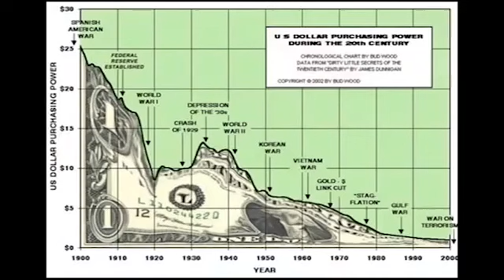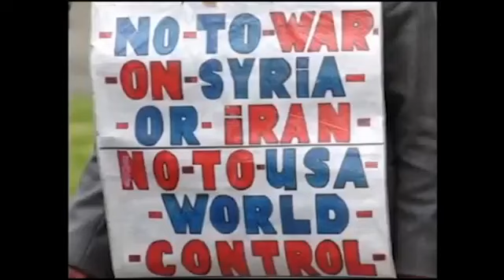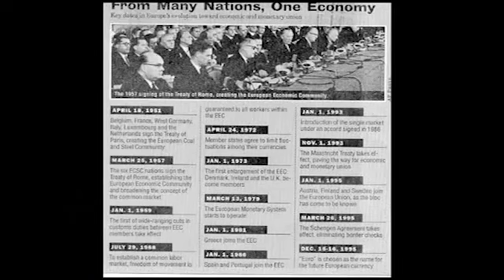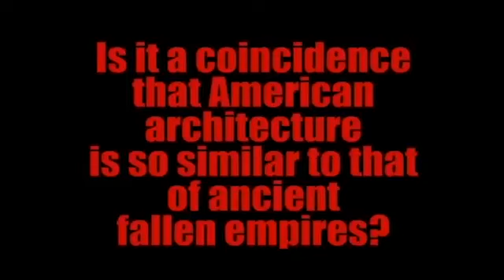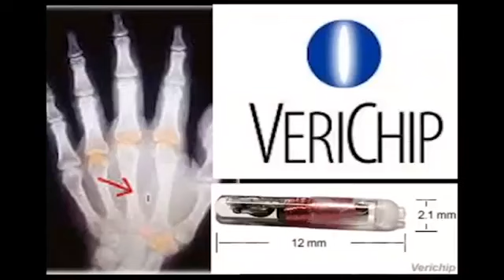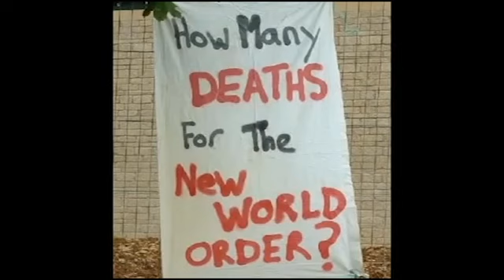Megadeth - Washington is Next (Music Video)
Another old music video from 17 years ago...  Thought i'd update the thumbnail and upload it on this channel also, with the rest of my music videos.